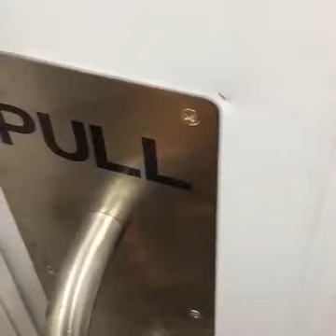30Minutes Of Funniest Swimming Pool Fails of week Compilation-You Won't Believe What Happens Next#3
- POOL PARTY FAILS: 30 Minutes Of The Funniest and Messiest Pool Fails of the Week!
- SPLASH ALERT: Watch This Hilarious Compilation Of Swimming Pool Fails In 30 Minutes
- WATER WORLD: Epic Swimming Pool Fails & Splashes Caught On Camera!
- Summer Madness: 30 Minutes Of Funniest Swimming Pool Fails Compilation - You Won't Believe What Happens Next!
- 30 Minutes Of Hilarious Swimming Pool Fails - Don't Try This at Home!
- OMG! MESSY POOL FAILS and SPLASHES | Funny Swimming Pool Fails of the Week
- The Most EPIC Swimming Pool Fails Compilation You'll Ever See - Watch Now For Maximum Fun!
- Best Of 2020: 30 Minutes Of Swimming Pool Fails That Will Make You Laugh Out Loud
- 30 Minutes Of Epic Swimming Pool Fails - You Won't Believe Your Eyes!
- The BEST Swimming Pool Fails Caught On Camera [Compilation]
- MESSY POOL FAILS & SPLASHES: 30 Minutes of Funniest Swimming Videos
- WATCH THIS or DIE OF LAUGHTER: Funny Swimming Pool Fails Compilation of the Week